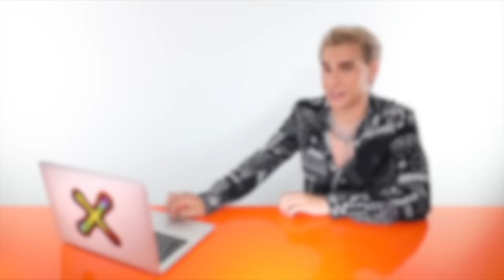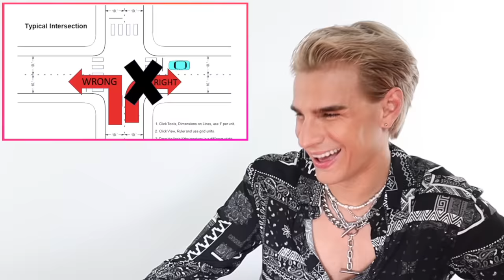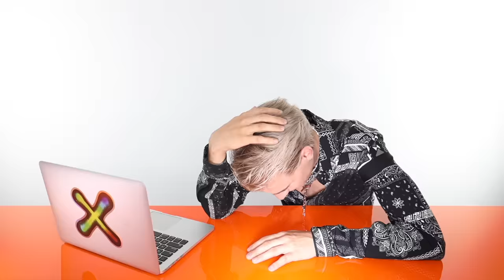Hairdresser Reacts To The Worst Bleach Fail In History!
Hi Beautiful! Today we watch an absolutely epic bleach fail. This girl bleached her hair so many times that it completely fell off. I was horrified!